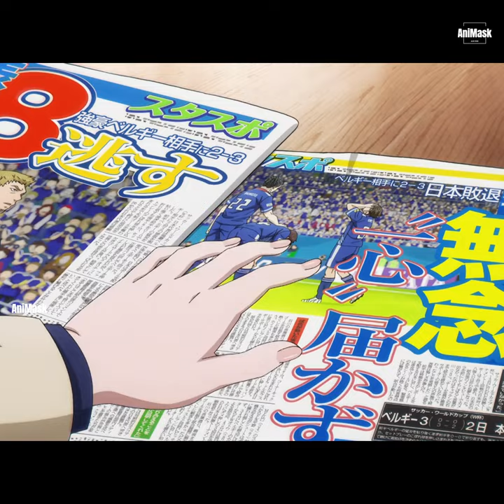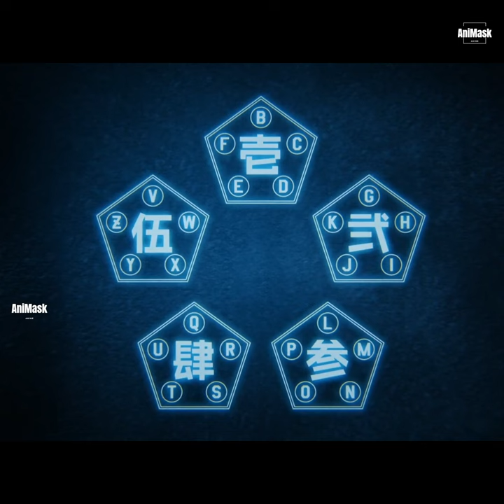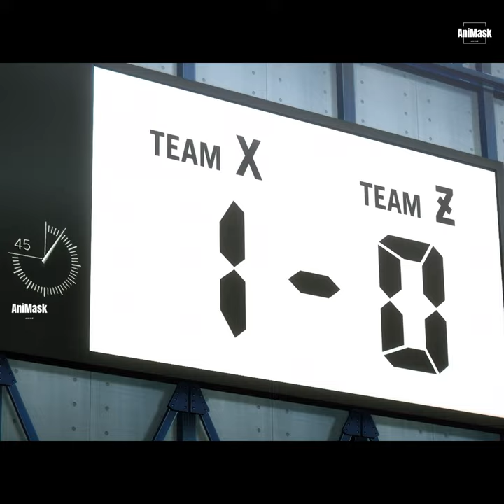ကွင်းထဲကဘုရင်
Isagi တို့လည်း Team X နဲ့ကစားခဲ့ရပြီး Team X ရဲ့တိုက်စစ်မှုး Barou ကTeam Z ကိုအပြီပြုတ်ခဲ့ပုံကိုတင်ဆက်ထားတာပဲဖြစ်ပါတယ်။